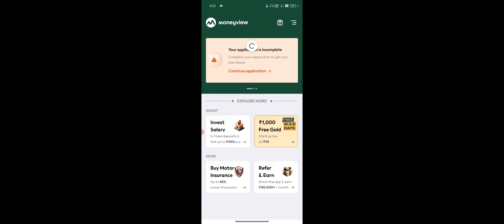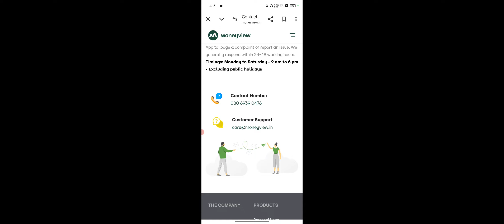Money View Me Loan Close Kaise Kare, Money View Loan Close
Hey buddy!
I'm glad to share something exciting - the moneyview Referral Fiesta!
👉 What's in it for YOU & ME? Fantastic cashbacks!
How 🤔 to unlock your Special Cash Bonus?
✅ Download the moneyview App.
✅ Voila! Your Special Cash Bonus is en route to your bank A/c
🏃 Act fast before it's gone!